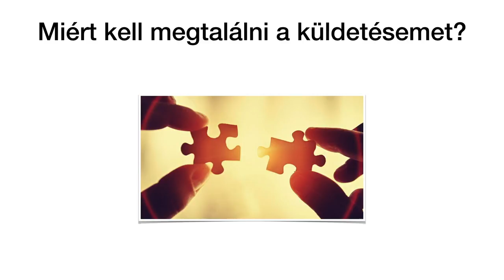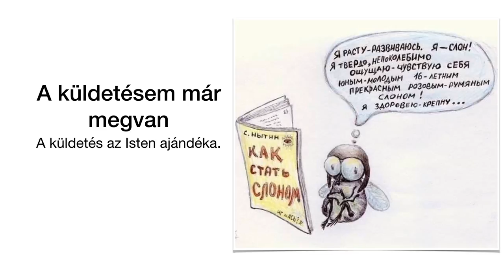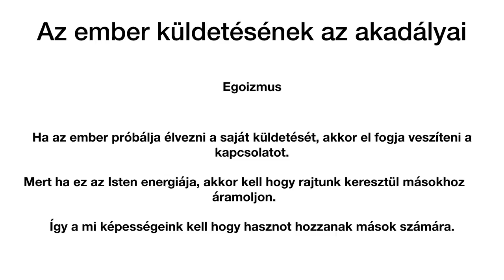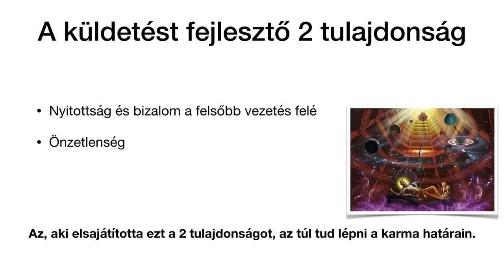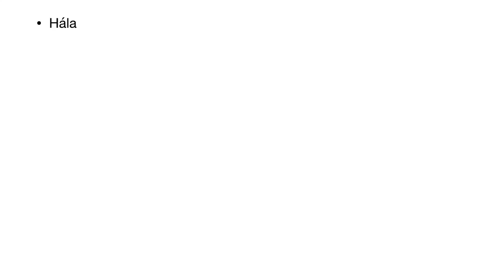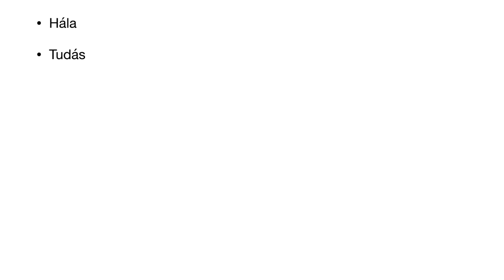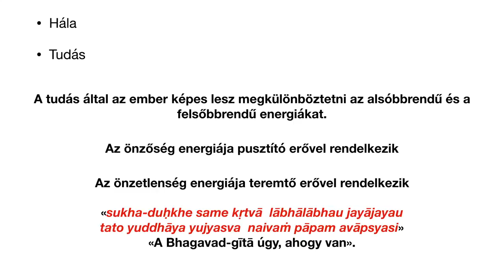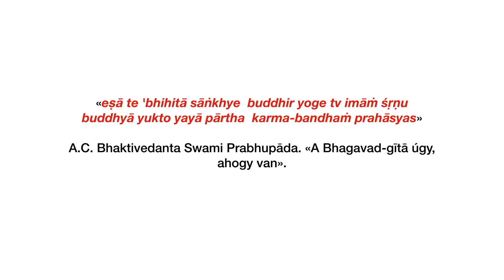A karma és a küldetésem / Karma şi misiunea mea